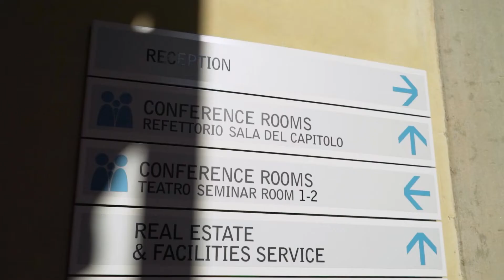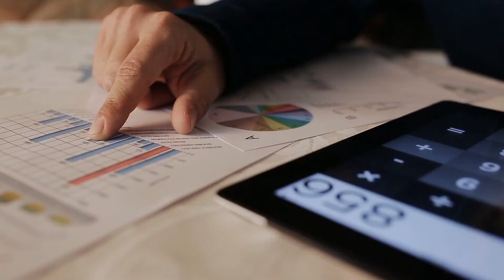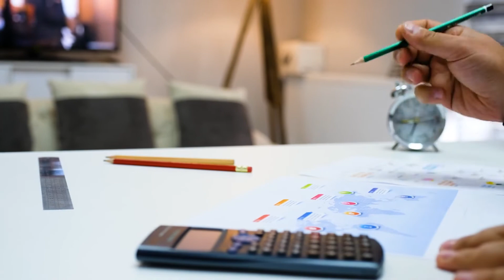The State of the Union 2020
The 2020 online edition of The State of the Union built around the theme of "Europe: Managing the COVID-19 Crisis". This conference brought together 23 speakers, of which 33% were women, to discuss in interactive panel debates on three key policy areas profoundly impacted by the pandemic: public health, the economy and global cooperation. - 9000 virtual participants - 23 speakers - 3 panel debates - 6 high-level addresses and conversations